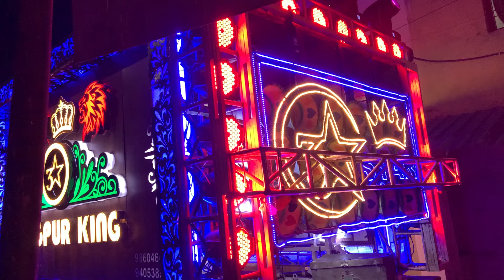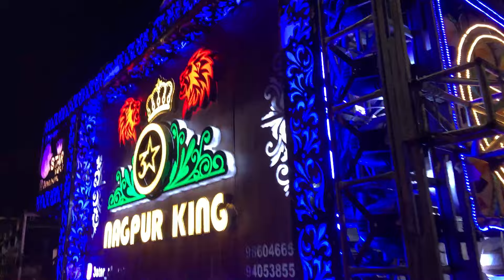oh Teri‼️ BAADSHAH O BAADSHAH || 3STAR⭐️DHUMAL NAGPUR || BOLLYWOOD SONG MIX👈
Namaskar Dosto🙏
आप Sabhi Ka Apne Channel Me Swagat hai

We "Born For Superb Sound Quality"

Soo Ready Guys 3-2-1 Go

AUR HAAN COMMENT BHI😅

BUS 🤗